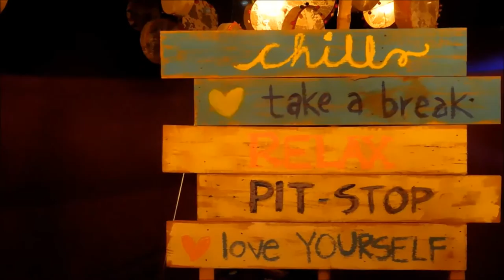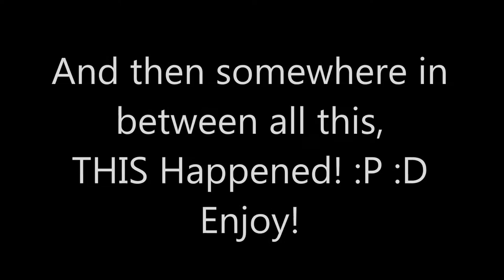Lil Flea Market | Diwali Celebrations ( Week 25 )